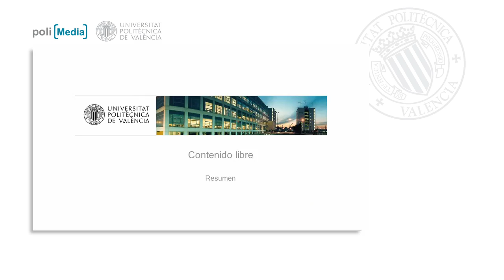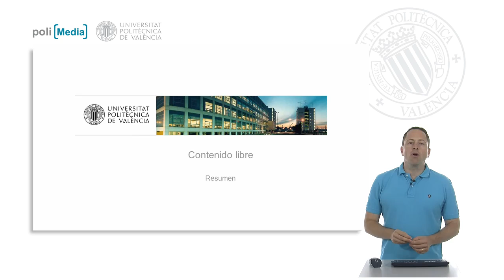Resumen| UPV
Título: Resumen

Descripción automática: En este video, se aborda el tema del contenido en internet y los derechos de autor, destacando que la creación de cualquier contenido viene acompañada de protección legal. Esto plantea desafíos al reutilizar materiales en línea; sin embargo, existen licencias que facilitan este proceso, permitiendo a los autores ceder parte de sus derechos. Se hace alusión al origen de estas licencias en el ámbito del software libre y el copyleft, y se menciona específicamente a una licencia usada inicialmente por una conocida plataforma de contenido abierto.

Se introduce a una organización que provee licencias flexibles, las cuales ofrecen distintos niveles de permisos sobre el uso comercial, la creación de obras derivadas, entre otros. Además, se examinan herramientas para buscar contenido con estas licencias, incluyendo imágenes, sonidos, música, vídeos y documentos.

Para concluir, se explica cómo capturar pantallas y obtener contenidos de páginas web, y se menciona el uso de software libre para editar y montar estos elementos en documentos propios.